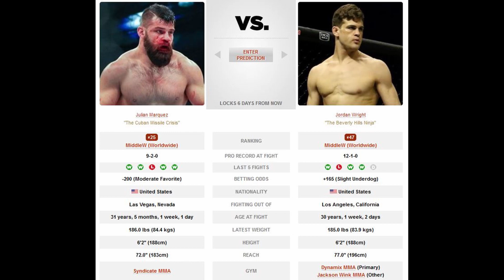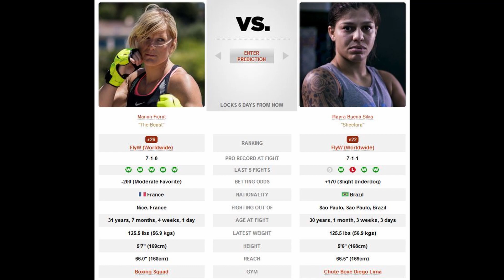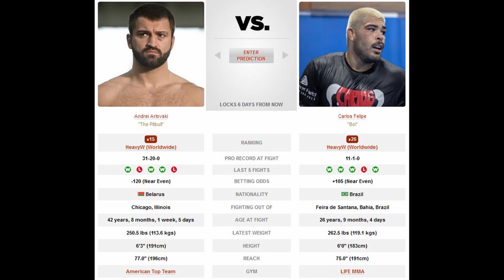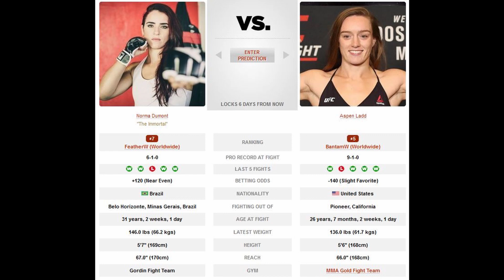UFC Vegas 40 | Ladd vs. Dumont | Fight Night | Picks | Predictions | Breakdowns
My picks & predictions for my favorite fights for UFC Vegas 40 | Fight Night | Ladd vs. Dumont!!

Last week's predictions: 4-1 (Hawes/Winn fight scrapped)
Overall: 27-9

0:00 Intro & UFC Vegas 39 Recap
1:43 Klein vs. Landwehr
3:16 Marquez vs. Wright (scrapped! ugh!)
4:53 Fiorot vs. Bueno Silva
6:12 Miller vs. Gonzalez
7:34 Arlovski vs. Felipe
9:21 GET READY - Ladd Vs. Dumont